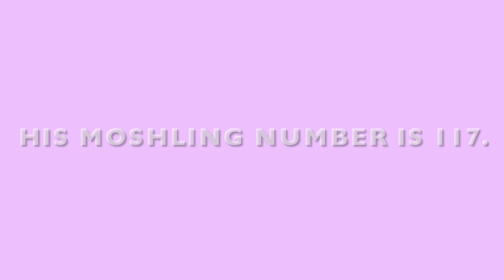Moshi Cinemas - Moshling of the Day: Uncle Scallops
Meet the Moshling of the Day, Uncle Scallops! Enjoy!